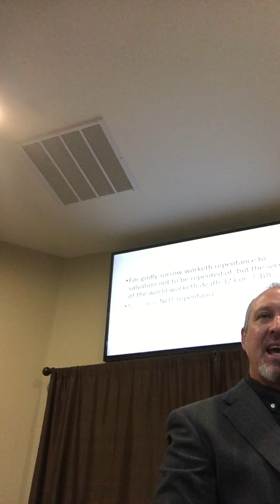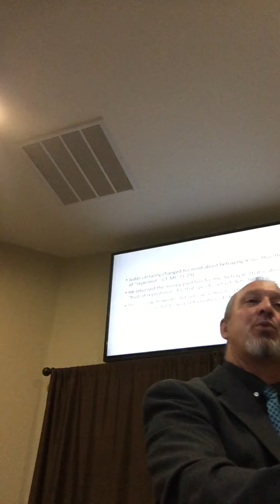Sorry not Sorry, pt. 1